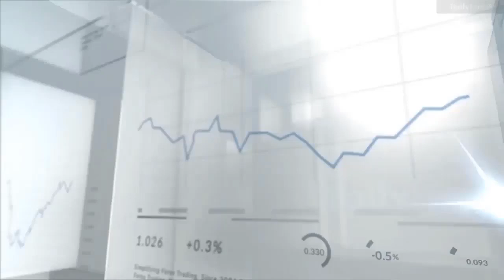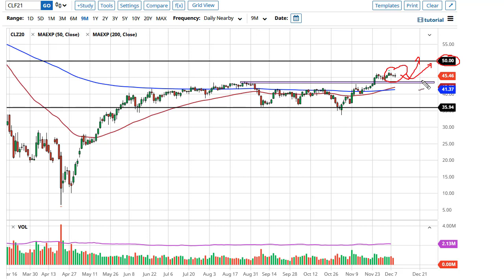WTI Crude Oil Forecast December 10, 2020